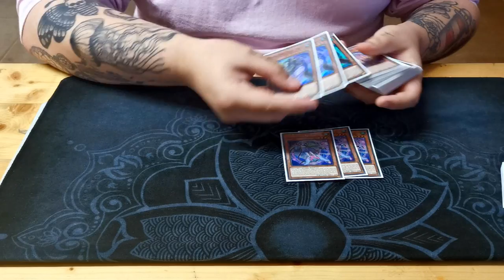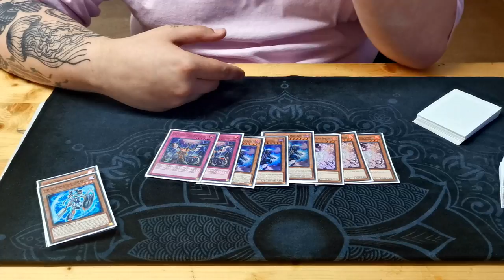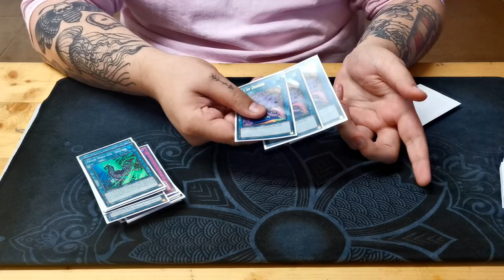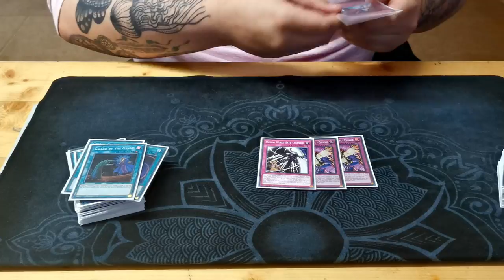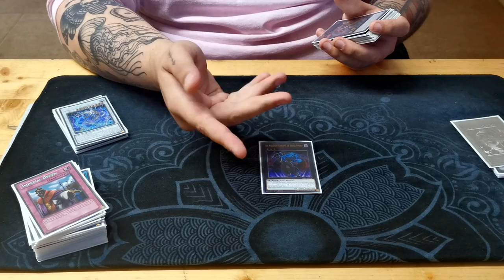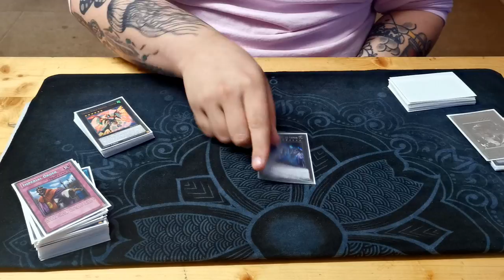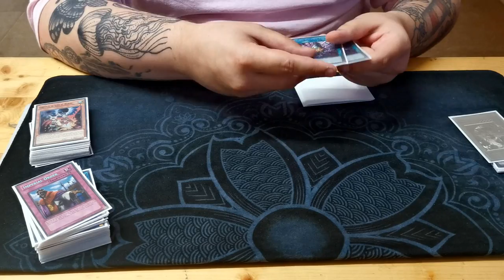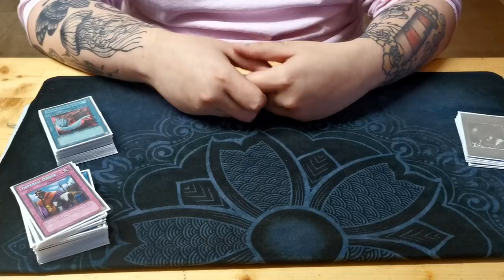Yu-Gi-Oh! TCG - Virtual World Deck Profile - Krazy Kardz 2nd Place Event - Tom Hards - August 2021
For today's video we have Tom Hards who finished in a strong 2nd place, losing only his final round to the eventual winner at Krazy Kardz in Billericay, piloting Virtual World to an extremely solid finish for the July 2021 format.

This Win-a-box tournament for August 2021 was an excellent event, with a vlog coming for the day following myself, and the lads over at JamJamCardsUK - Aaron Henman, James Coward, and Lewis Cupoli hitting the road.